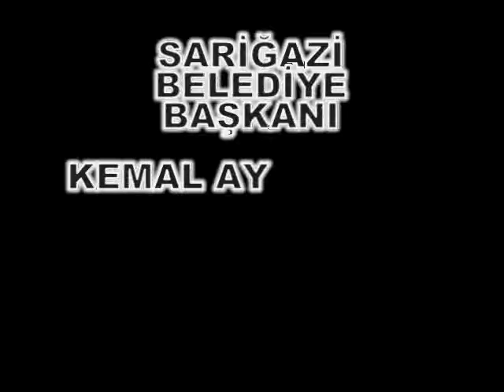İL İL TÜRKİYE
Kemal Ayyıldız Sariğazi Belediye Başkanı Erzurum Oltu Narman Tortum Olur İlhan Şamkı Özdere Çamlıbel İnanmış Kotik Keyik Başaklı Orcuk Sanatcı Ozanlar Türküler Dadaş Palandöken Ümraniye AKP Parti Esenevler Laleboğaz Sarisaz İnçe Alatarla Kaya Dadaşlar Açılış Festival Kırdağ Şennikler İbrahim Ziyrek Oltu Kaymakamı Halk Kebap Cağ